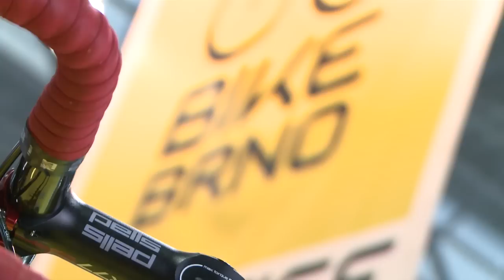PELL'S - BIKE Brno Prestige 2012 GB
Part of the trade fair was also the awarding ceremony for the Bike Brno Prestige 2012 award. The winner of this prestigeous award was the company  PELL'S with its bike the R7 AERO Sram Red. The state-of-the-art aero road bike, whose development has taken 10 years.  Its  uncompromising racing frame with an extremely simple design .  It`s special for its distinctive aero profile. PELL'S is one of the technological leaders in the cycling industry in Central Europe. PELL'S company moto is to provide bikers with high-end equipment to provide the best possible cycling experience.